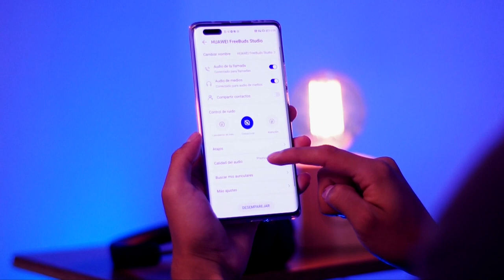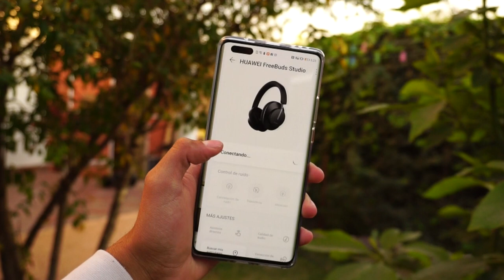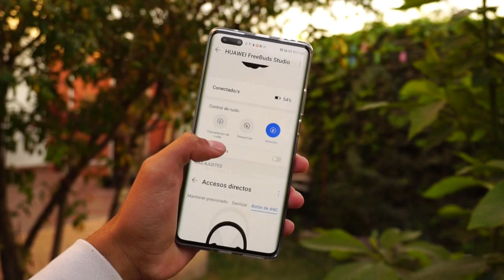Huawei Freebuds Studio / Review